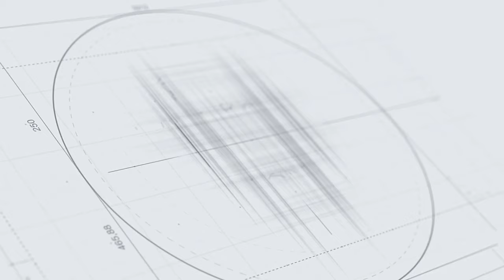Breakfast on the Blackstone With Secret Cleaning Technique at the End!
The easiest pancake recipe ever cooked on the blackstone griddle! Delicious, easy, and oh, so much fun!